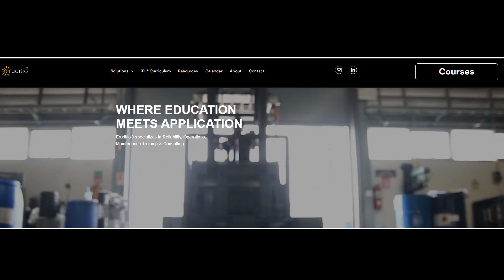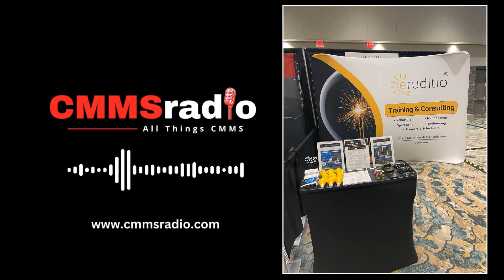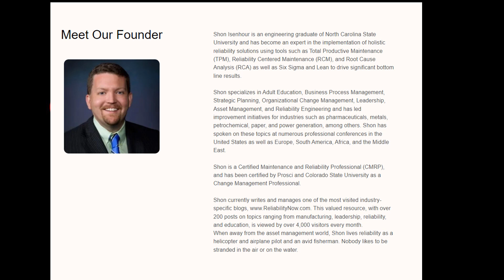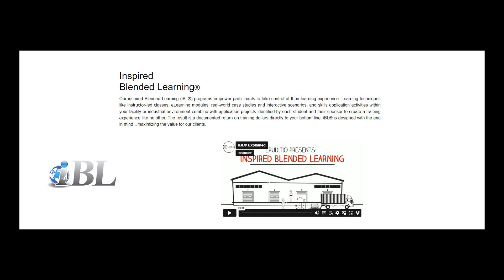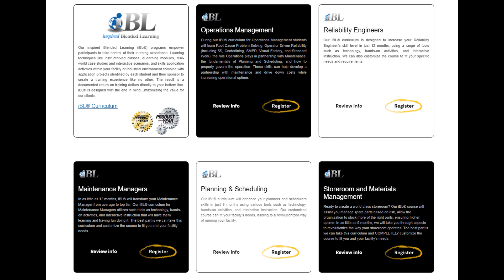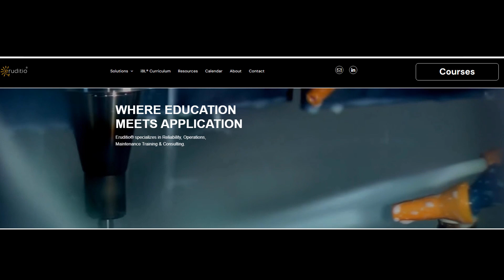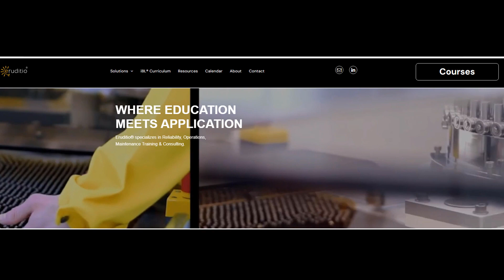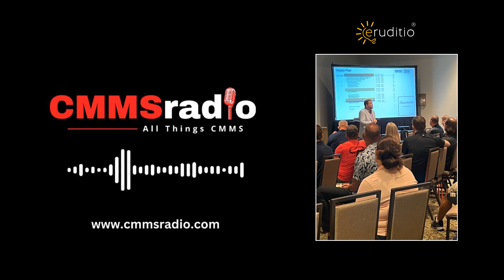Mountain Man Wisdom with Shon Isenhour of Eruditio on CMMS radio from Reliable Plant 2023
A BIG thank you to Shaon Isenhour of Eruditio for joing CMMSradio to discuss his recent learning session at the Reliable Plant Conference 2023 in Orlando.  Thank you to Noria Corporation, Reliable Plant, and Machinery Lubrication for making it all happen.  See you in Chicago in June 2024 for the next one!  This episode has numerous insights and guidance for maintenance professions, CMMS users, and the like to understand a bit about work management and the best practices behind how teams can get moving.  We discussed the services offered by Eruditio, including the Inspired Blendded Learning Curriculum and the RMIC certification offered at The University of Tennessee Knoxville.  We get into the skilled trades gap, ADKAR, and RASI + the importance of building a job plan library, into your CMMS, for PM (Preventive Maintenance) and CM (corrective maintenance) to upskill and guide incoming employees for proper execution of said tasks as the folks with tribal knowledge retire.  This is 20 minutes of pure gold for anyone wanting to learn from a maintenance and reliability professional that knows how to get tyhings done and create sustained reliability within organizations of all types.